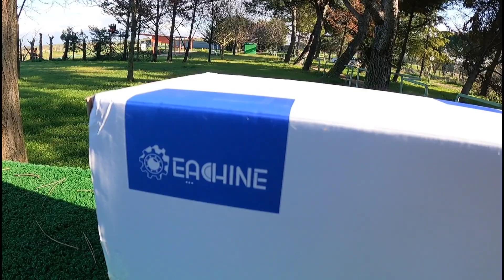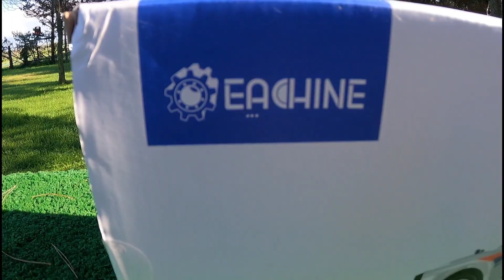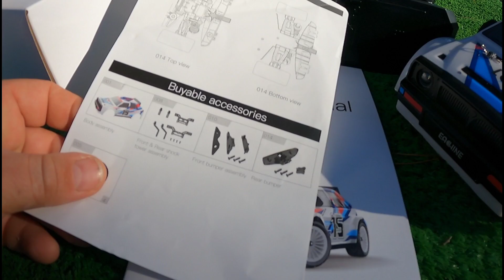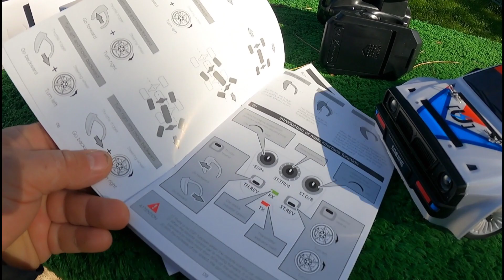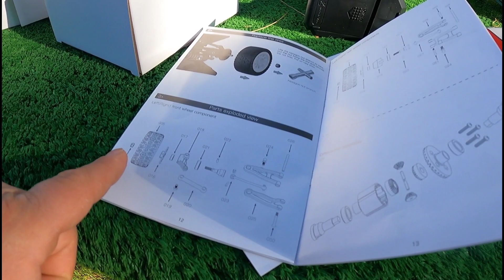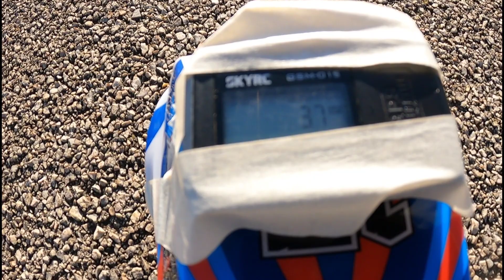EAT15 Eachine Mi piace una casino questa AUTO RC elettrica 1/16 Super potente da rally/drift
Link al prodotto

UDIRC 1601 RTR 1/16 2.4G 4WD

New Version UDIRC 1603 Deltone

Versione con motore Bruishless

UDIRC 1602 versione con motore brushless e 3 batterie